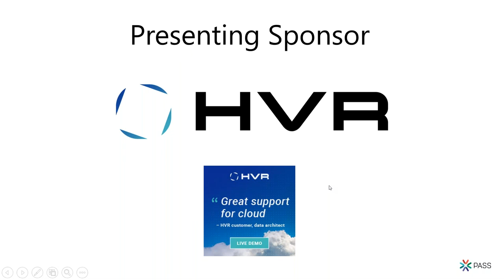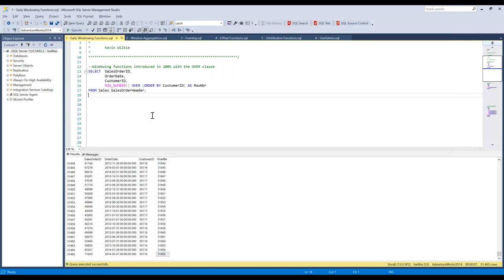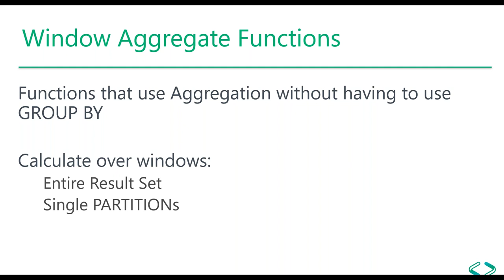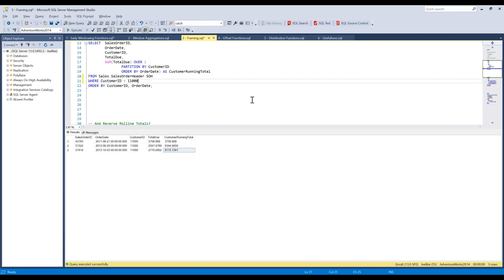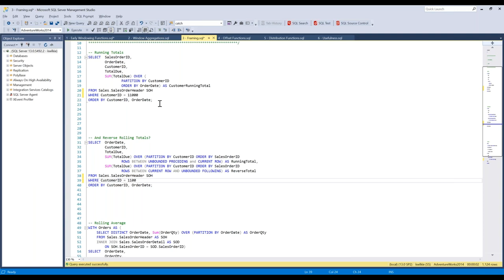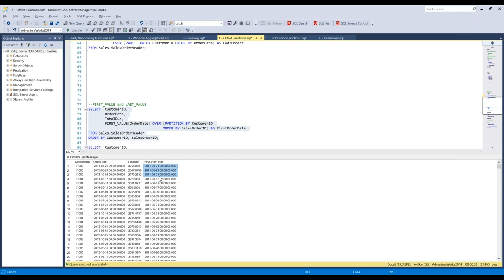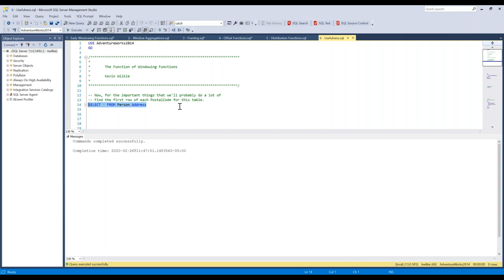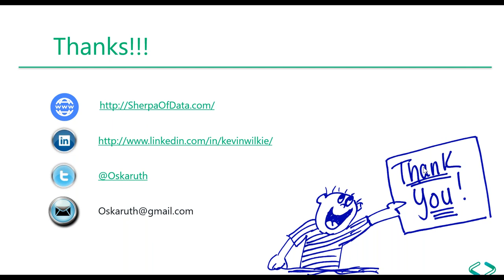The Function of Windowing Functions